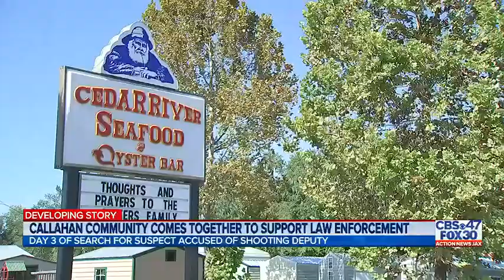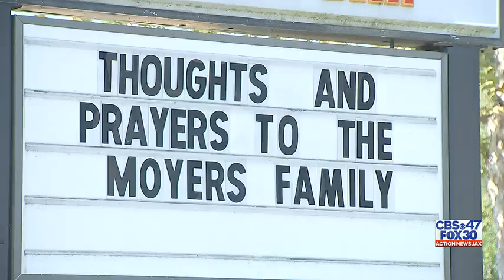Search continues for man accused of shooting, killing Nassau County deputy | Action News Jax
The Callahan community is coming together to support law enforcement after the shooting death of Deputy Joshua Moyers. FULL STORY

ABOUT ACTION NEWS JAX:
Action News Jax is your home for breaking news, live video, traffic, weather and your guide to everything local for Florida and South Georgia.